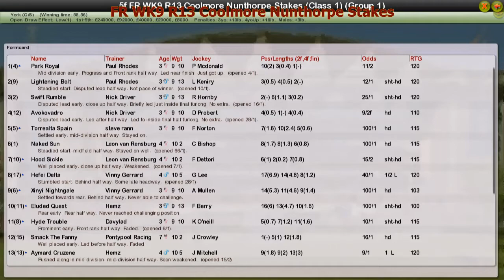FR WK9 R13 Coolmore Nunthorpe Stakes